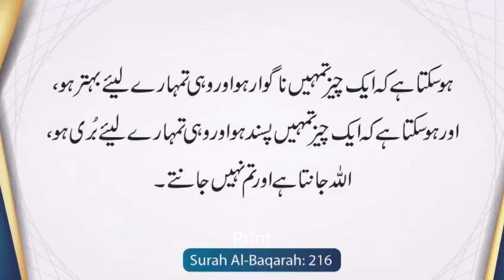Allah Knows Better Than You